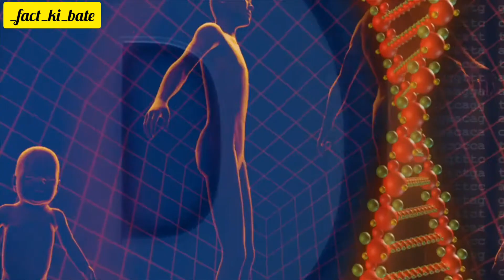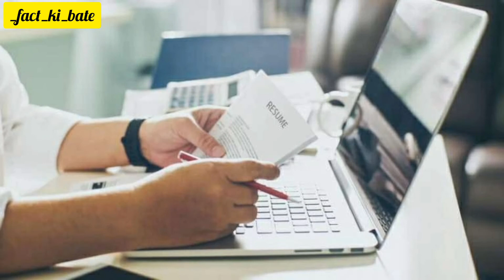How much gold in human body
Hello friends I am Dhruv.I am new here.
 You are at Fact ki bate here you will learn 2 minute Amazing facts about World , space , earth ,etc.

Enjoy the facts 🥰